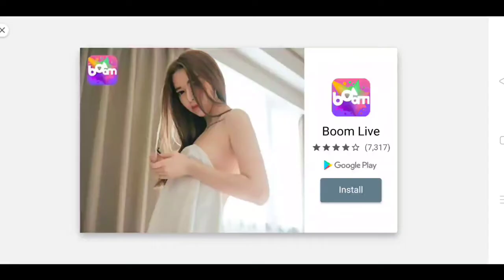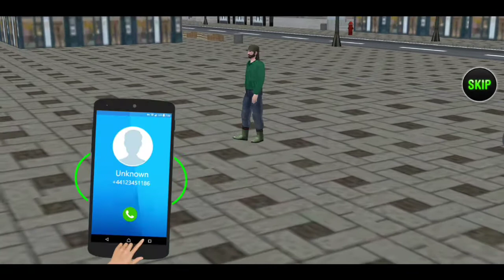Modern Auto Tuk Tuk Rickshaw Game (Part 1)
The description of Modern Auto Tuk Tuk Rickshaw
Drive modern auto tuk tuk rickshaw simulator in 3D real city free. This would be a new and interesting experience for those gamers who have tired of driving 4x4 wheeler cars or jeeps. This crazy riding on modern auto chingchi rickshaw with excellent heart touching music will really amuse you. Now you can learn driving Asian rickshaw here online in your leisure time. Performing cargo duty on loader rickshaw in the city is somehow easy but in huge traffic it may difficult for you to drive modern auto tuk tuk rickshaw. Accident may happen while taking sharp turns in live traffic. So drive carefully and provide best transportation services to local passengers.
Automobile rickshaw City Driving:
Driving an auto rickshaw in city and transporting passengers on different stations is not so easy without practice. You can make auto rickshaw city driving easy just by playing this Asian tuk tuk auto rickshaw game free.
Took an automobile rickshaw from chingchi parking stand, Start driving automobile rickshaw, follow the assigned path, stop auto rickshaw on station pick passengers then drop them on their destinations safely in time. At the end park automobile rickshaws on rickshaw parking stand to complete level. If you want to drive and amuse auto rickshaw driving then try this game it will offer you real Indian chingchi rickshaw driving fun.
Public Transport Rickshaw:
Just like public transport bus or taxi car you have to drive auto rickshaw and transport public in the city or you have to perform cargo service like loader rickshaws. This is just an automobile public transport rickshaw pick and drop passengers game. 3D real city environment and HD graphics make the rickshaw driving game more close to the real rickshaw driving. You will also become auto rickshaw mechanic after playing again and again this wonderful modern auto tuk tuk rickshaw game.
Transporting passengers on this Asian rickshaw in live city traffic is very quick and fast service as compared to bus, car, taxi or any other vehicle. Asian peoples really like this auto rickshaw riding while travelling locally in the city.
Levels:
10 different traffic challenging Levels developed with increasing number of passengers and increasing the traffic rush in the city so that you can practice auto rickshaw driving more and more and could drive auto rickshaw in huge traffic without any danger or accident.
Game Play:
Game is very simple and realistic. Just select level by following the home screen buttons and tap on play button to start driving. Each and everyone can enjoy this offroad city auto tuk tuk auto rickshaw free. It’s an amazing cool tuk tuk auto rickshaw driving game.
Modern auto tuk tuk rickshaw 2018 game Features:
- A real tuk tuk auto rickshaw
- Facility Pick and drop passengers
- 3D real city environment
- HD attractive graphics
- Free to drive and transport passengers
- 10 traffic challenging levels with more traffic
- Simple and easy to play
- Smooth and realistic controls
- Interesting game for every one
How to play?
- Select level and tap on start button
- Tap on race button to speed up tuk tuk auto rickshaw
- Follow the path
- Click brake button to Stop on passenger’s station
- Pick passenger from different stations
- Drop them on their destinations
- Finally park auto tuk tuk auto rickshaw on rickshaw parking stand to complete level
- Follow these above points in each level to complete
- Become good rickshaw driver and invite your friends to play this awesome auto rickshaw driving game
Give you feedback after enjoying tuk tuk auto rickshaw driving…

®Only Business Gmail 👎

__________________Thanks ________________